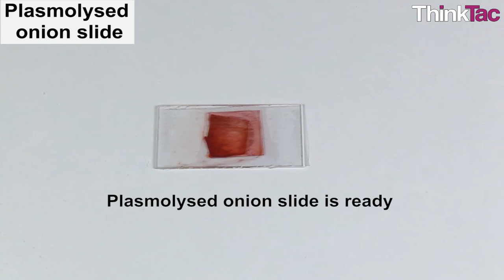Explore Plasmolysis | ThinkTac | Science Experiment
. Plasmolysis is the process in which cells lose water in a hypertonic solution. In this TACtivity, we use an onion peel or epidermis of some leaves to observe the process of plasmolysis under a DIY Microscope.